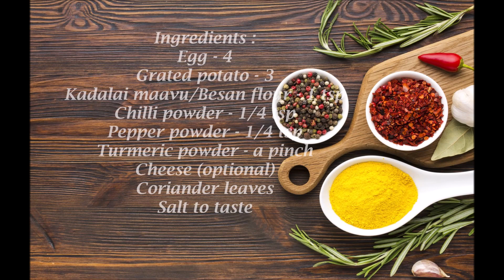5 Mins Breakfast Recipe in tamil/Quick Breakfast Recipe/Egg Breakfast Recipes in tamil/Egg Recipes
5 Mins Breakfast Recipe in tamil/Quick Breakfast Recipe/Egg Breakfast Recipes in tamil/Egg Recipes/Potato Recipes

Ingredients :
Egg - 4
Grated potato - 3
Kadalai maavu/Besan flour - 1 tsp
Cheese (optional)
Coriander leaves